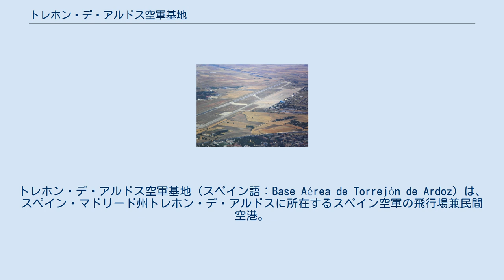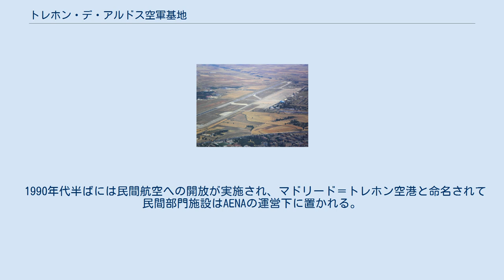トレホン・デ・アルドス空軍基地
トレホン・デ・アルドス空軍基地（スペイン語：Base Aérea de Torrejón de Ardoz）は、スペイン・マドリード州トレホン・デ・アルドスに所在するスペイン空軍の飛行場兼民間空港。
1996年までアメリカ合衆国空軍が使用していた。
現在はスペイン空軍が使用しており、マドリード＝トレホン空港として民間航空にも開放されている。
 また、トレホン・デ・アルドスには欧州連合衛星センターが所在している。
 冷戦時代、基地は在欧アメリカ空軍の第16空軍司令部が置かれ、第401戦術航空団が駐留していた。
在欧アメリカ空軍にはトレホン空軍基地の他にイタリアのアヴィアーノ空軍基地やトルコのインシルリク空軍基地が交代基地として割り当てられていた。
また、トレホン基地は空輸と増援部隊用の兵站拠点として機能していたが、1992年5月21日に撤収している。
 当初、トレホン基地はスペイン国立航空宇宙技術研究所の本部が置かれていた。
しかし、1953年9月26日に米西防衛協定が締結され、合意に基づき13,400フィート長の新滑走路の整備が開始される。
コンクリート基盤の4,226メートルの滑走路が造成され、戦略航空軍団用の支援および避難施設が提供された。
冷戦時代のトレホン基地はサラゴサ空軍基地やモロン空軍基地とならび在西アメリカ空軍の主要基地の一つとして機能していた。
 1987年に基地契約交渉が始まり、米軍はスペインでのプレゼンス縮小に難渋していた。
在西米軍に対するスペインの基地反対運動にはスペイン社会労働党（PSOE）が支持していた。
また、アメリカ合衆国との防衛協定については旧フランコ政権下で結ばれていたため、旧政権の象徴的存在と化していた。
多くのスペイン国民のために米西二国間の歴史的痕跡を解決し北大西洋条約機構（NATO）との新たな枠組を模索していた。
 NATO加盟後の1986年には国会総選挙が実施され、社会労働党が与党第一党となった。
一般投票の結果、スペイン政府はNATO軍のために駐留アメリカ軍との縮小交渉に着手する。
スペイン側は基地契約更新の条件としてジェネラル・ダイナミクス F-16戦闘機のトレホンからの撤収を要求し、そしてこの要求が受け入れられない場合は全スペインからアメリカ軍の駐留は認めないとした。
アメリカ側は駐留部隊の規模を最小限度に抑える必要性に迫られた。
これはスペインがNATOに加盟したことが要因としてあった。
結局、イタリアのアヴィアーノ空軍基地がF-16戦闘機の受入を示したものの移転費用は嵩み、そして部隊はワルシャワ条約機構軍の脅威に曝される位置に置かれた。
 1988年1月にスペインとアメリカ合衆国は交渉が合意に達したと共同声明を発表した。
これにより1991年中頃までに3年かけてF-16戦闘機はトレホンから撤収するとされた。
この措置により在西アメリカ軍の半数が削減されると予想された。
 本協定の適用は1990年から1991年まで続いたクウェートでの湾岸危機および湾岸戦争の為に遅延する。
第401戦術戦闘航空団は緊急展開したアメリカ軍航空団の一つで、トルコのインシルリク空軍基地に第612戦術戦闘飛行隊に展開させ、さらにカタールにはペルシャ湾諸国で最初に配備される部隊となる第614戦術戦闘飛行隊をトレホンから展開させた。
これらの部隊は砂漠の盾作戦と砂漠の嵐作戦の発動間、多くの任務に従事している。
 1991年にペルシャ湾岸での戦争は終結し、そして計画に従いトレホンからの撤が再開された。
同年6月28日に第613戦術戦闘飛行隊は非現役化され装備機はアメリカ本国へ送還された。
第612戦術戦闘飛行隊は同年11月1日に、第614戦術戦闘飛行隊は1992年1月1日に解隊される。
 1988年の合意に基づき、1992年5月にアメリカ軍施設区域はスペイン政府に返還される。
これにより第401戦術航空団はイタリアのアヴィアーノ空軍基地に移転している。
アメリカ軍のプレゼンスは減少するもアメリカ航空宇宙局（NASA）の緊急着陸場として維持するための小グループが展開しており、完全にアメリカ合衆国の影響が消えたわけではなかった。
 1990年代半ばには民間航空への開放が実施され、マドリード＝トレホン空港と命名されて民間部門施設はAENAの運営下に置かれる。